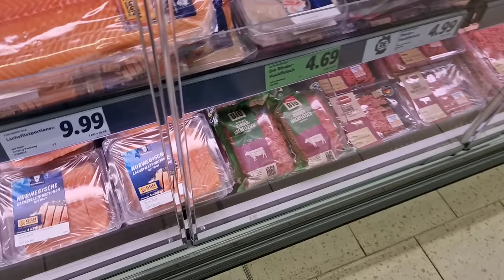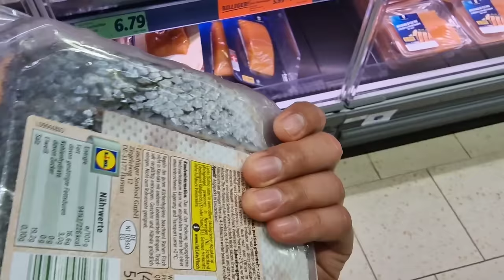STEP MOTHER NILA NATHAN AT TIPOY PINAGLUTO KO||Dhong Vlogs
📹 Sony ZV-1
Editor: Kinemaster
Thumbnail: PicsArt